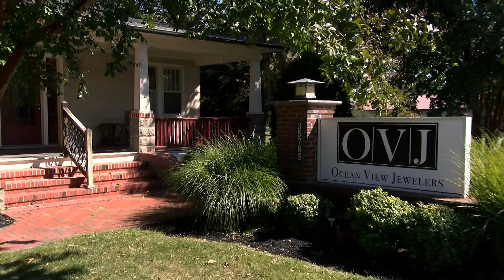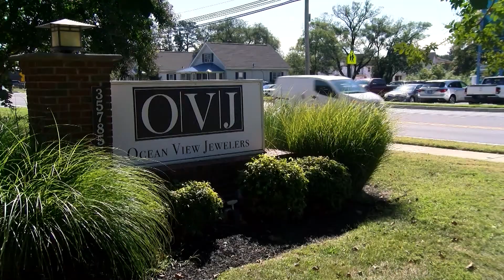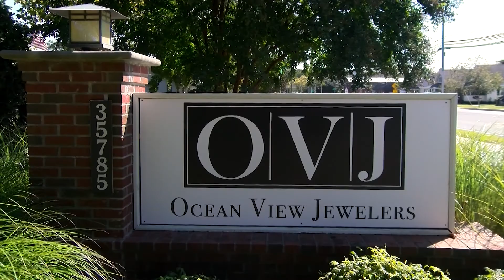STS: Ocean View - Paid Segment by Ocean View Jewelers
While the location of Ocean View Jewelers may have changed, two aspects remain the same - strong family values and solid, quality stones. We share the story of this crew that will work with you - no matter what your budget - to see to it that the special people in your life, feel the love.